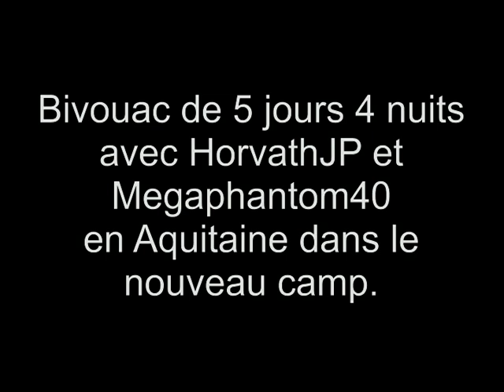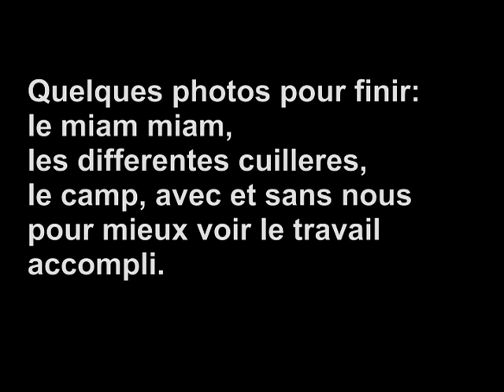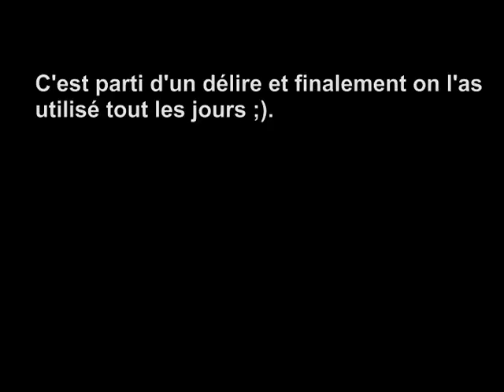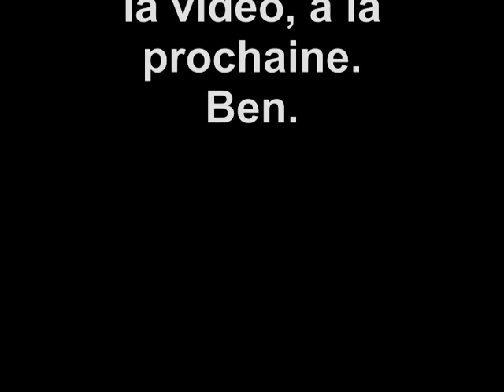Bivouac Aquitain le Retour Nouveau Camp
Salut,

Une nouvelle vidéo (enfin!!!), de notre long bivouac de 5 jours et 4 nuits dans le nouvel emplacement trouvé par Megaphantom dans les landes, nouveau camp ou il y avait tout a faire.
Trés bonne ambiance beaucoup de rigolade , on c'est pas raté niveau repas non plus ^^
Potée au jarret de porc, jambon et pomme de terre et son coulis de camembert fondu, et penne facon rabbiatta amélioré et riz facon rizotto que l'on ne vois pas dans la vidéo :( .

Je vous met les liens des vidéos d'horvathjp et megaphamtom 40.

En esperant que ca vous a plus malgrés le très mauvais cameraman :).
Je vais faire plus de vidéo a l'avenir (retex rechaud, duvet hamac et futurs bivouac.

@ Bientôt
BEN.